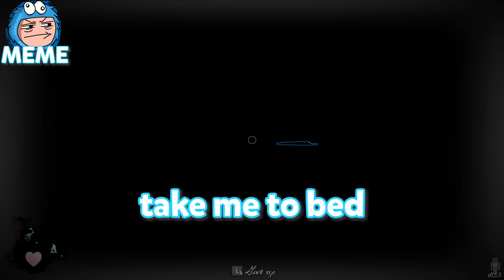SocksFor1 Makes This Dumb Pirate game 2000% Funnier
Today we played dread hunger and it was the funniest thing ever

Editor - @NoxnYT